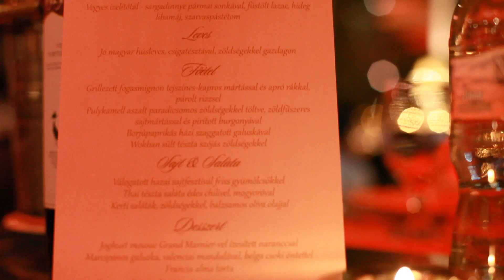Andi + Tamás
Shot on the Canon 5D mkII
Lenses: Canon 14  2.8,  50 1.4,  100L 2.8IS Macro,
Used  Glidecam